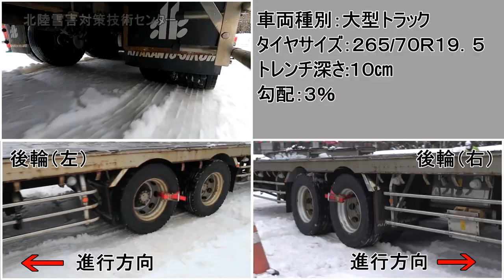スタック車両における『緊急脱出用具』フィールド試験 大型車 TRUCK CLAWS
応募者名：株式会社コイズミ
用具名称：TRUCK CLAWS